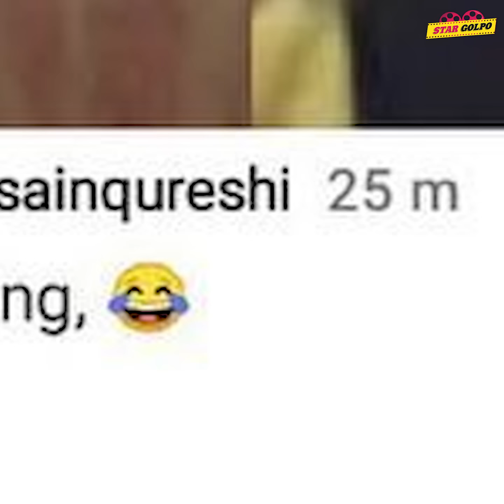🤣একই পোশাক বার বার পড়ায় Pakisthani Viral Girl Ayesha হাসির পাত্রী! Elon Musk এবার বানাবে নিজের শহর!